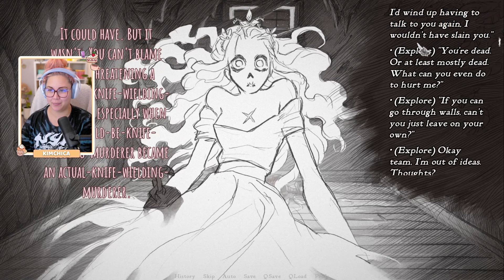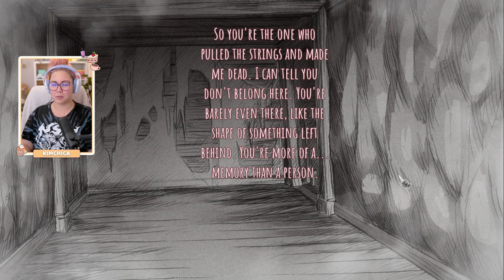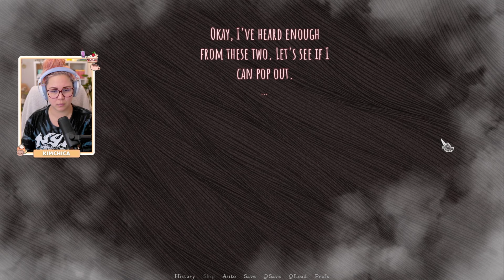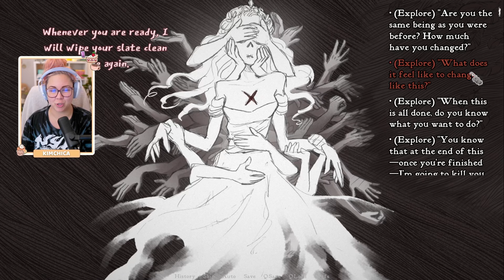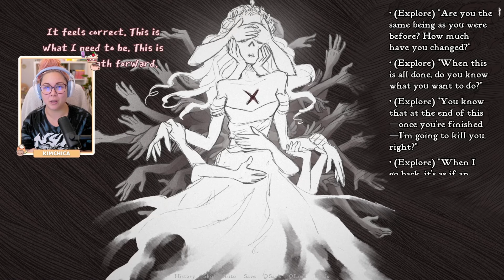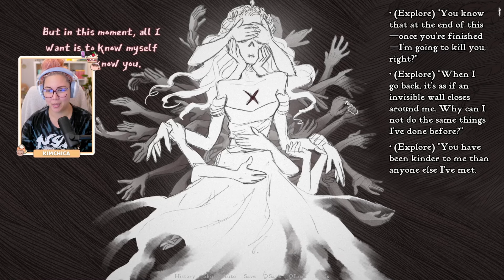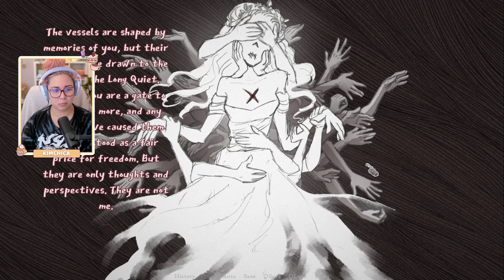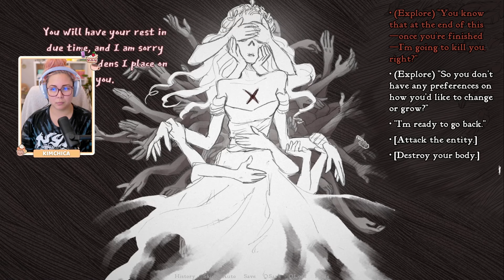To the Cabin | Slay the Princess #02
Okay. We're doing it. We're going to slay the princess this time!

You're on a path in the woods, and at the end of that path is a cabin. And in the basement of that cabin is a Princess.

You're here to slay her. If you don't, it will be the end of the world.

She will do everything in her power to stop you. She'll charm, and she'll lie, and she'll promise you the world, and if you let her, she'll kill you a dozen times over. You can't let that happen. Don't forget, the fate of the world rests on your shoulders.

You're not going to listen to him, are you? We're supposed to save princesses, not slay them...

More about Kimchica & Kimchica’s Café!

Kimchica’s Café is meant to be a space to enjoy indie games in a cozy, thoughtful environment!

In addition to uploading videos showcasing demos (“First Impressions”), full Let’s Plays, and reviews (“Indiescoveries”) here on YouTube, you can enjoy Kimchica’s indie game content in a variety of places like: